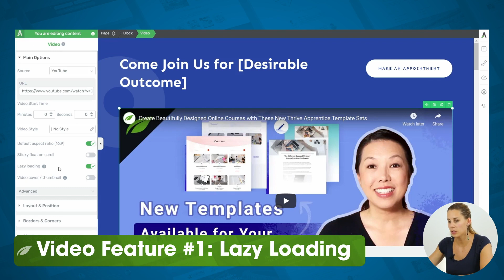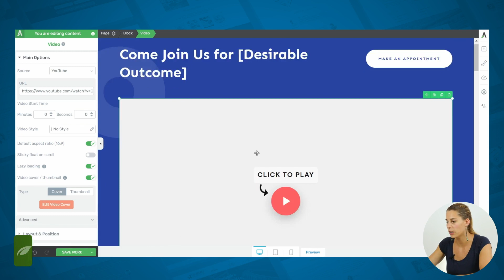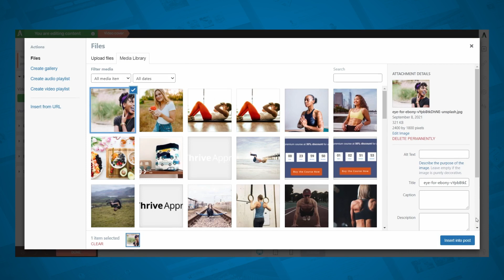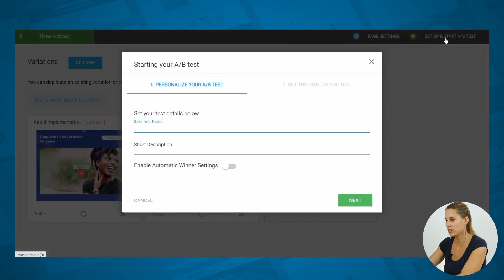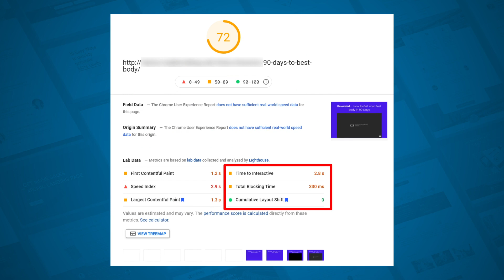How To Create Fast Loading Video Cover Designs for your WordPress Content with Thrive Suite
Showcasing a video on your homepage, sales pages or blog posts is a great way to increase your conversions.

But with Google's recent Core Web Vitals (CWS) update, you need to make sure your video pages load FAST.

Watch this video to learn how Thrive Suite's new video element features give you even more design freedom as well as SUPER FAST load times Google will love.

Time Stamps:

00:00 - Intro
00:43 - New Feature #1: Lazy Loading
01:08 - New Feature #2: Video Cover
02:02 - How To Design Video Covers
02:38 - You Can Also A/B Test Your Video Cover Designs!
03:55 - How to A/B Test Different Video Cover Designs
05:06 - How Fast is Thrive Suite's Video Cover Feature?
05:23 - Your Turn

How will you use these new video features in Thrive Suite to boost your conversions?